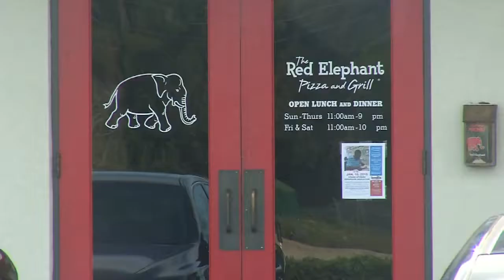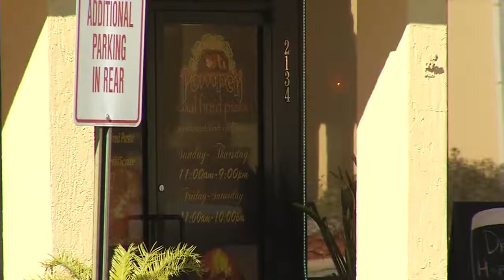Restaurant Report Card - The Red Elephant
Several restaurant started the new year needed to make some changes.  Cleaning up, improved pest control, and keeping food at the right the temperature are all things that needed addressing.